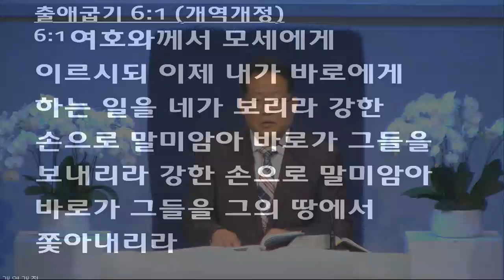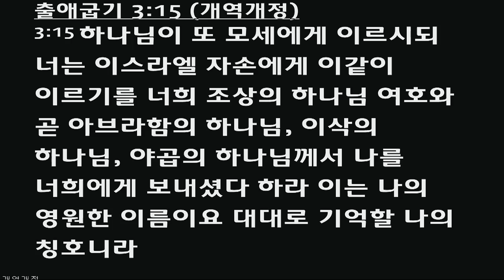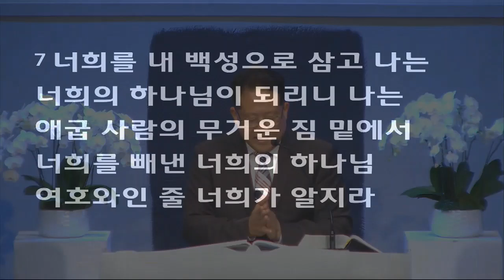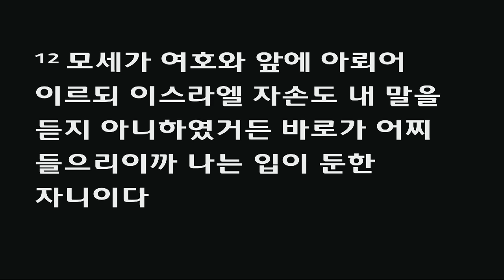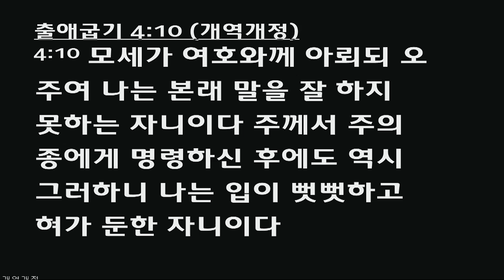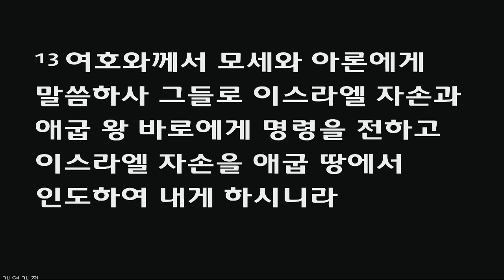04-147-2021 토요새벽예배 출애굽기 6:2-13